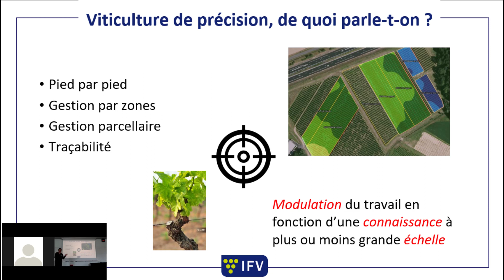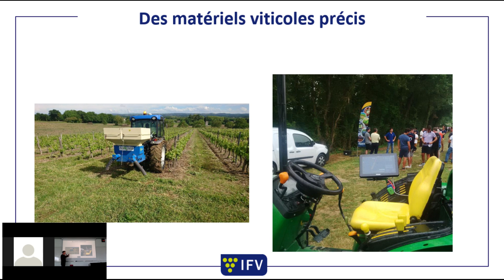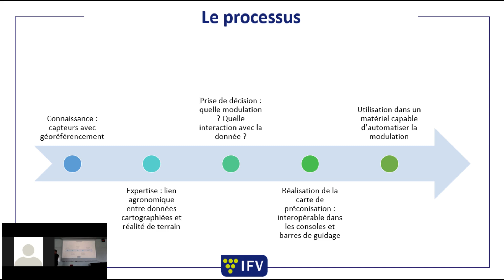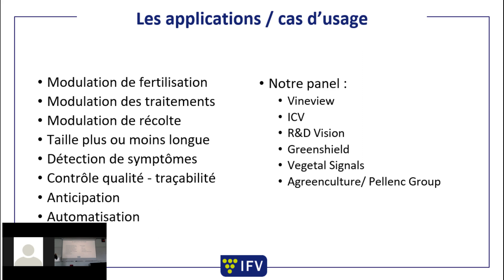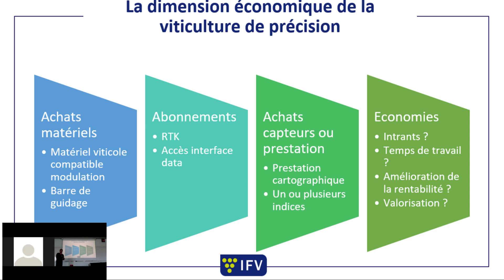InnoVINseo #6 - IFV : La viticulture de précision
Quand le digital investit le machinisme viticole...
Aujourd’hui plus que jamais, la filière vitivinicole doit penser différemment et réinventer ses pratiques. Dans ce contexte, des innovations viennent bousculer les schémas établis. Qu’elles surprennent, suscitent le scepticisme ou au contraire un engouement rapide, elles doivent être connues, étudiées et expérimentées avant, peut-être, de se généraliser. Des professionnels présenteront sous forme de pitches de quelques minutes leurs projets et solutions.

Intervention de l'IFV lors des rencontres InnoVINseo #6 : La viticulture de précision